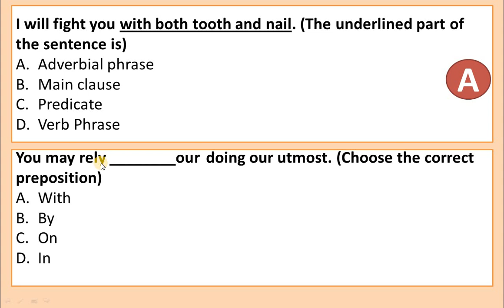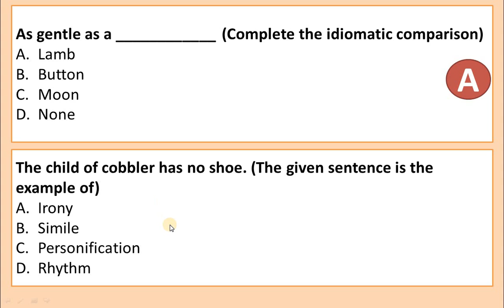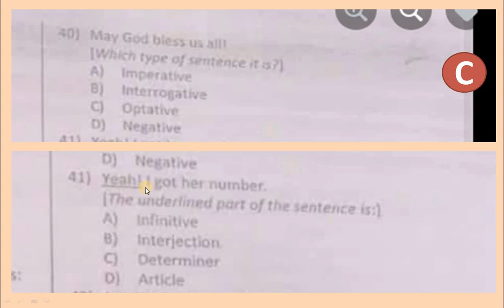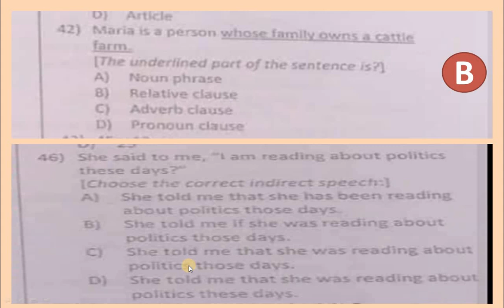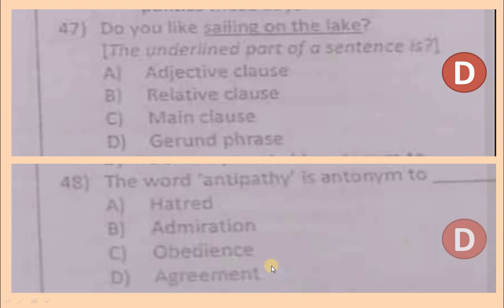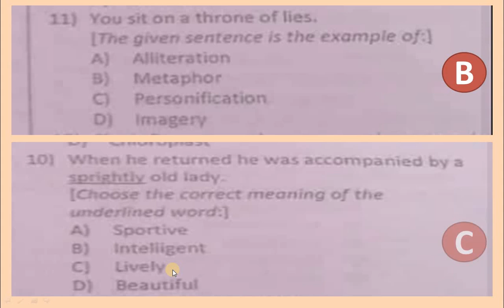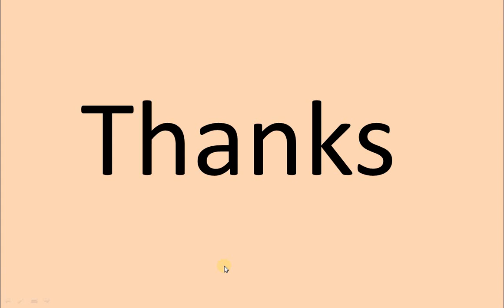English Grammar MCQs ETEA PST Test Today Paper 22 May 2022 Bannu Division & Karak District Solved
English Grammar MCQs ETEA PST Test Today Paper 22 May 2022|| Bannu Division & Karak District Only|| English MCQs for ETEA AJK NTS PSC SST General Headmaster Headmistress|| English MCQs for ETEA School Leaders EST FPSC PPSC|| English MCQs for ASF FBR FIA IB Intelligence Bureau|| English MCQs for Job Tests Preparation|| Unique Items